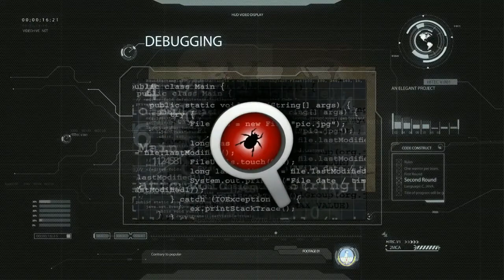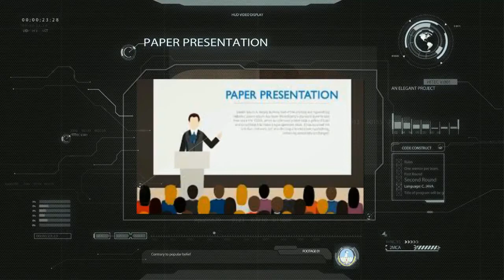KSHAKTRIYA'18 teaser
Bharathidasan university kshaktriya 18  International Technical Symposium Student Association Trichirappalli.